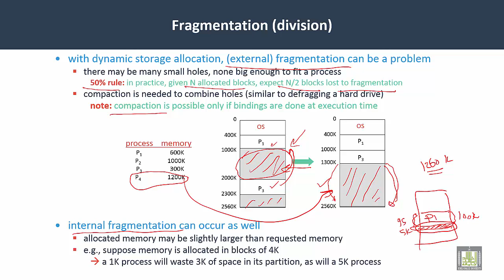Operating Systems | C5-L5 | Fragmentation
Lecture 5 : Fragmentation